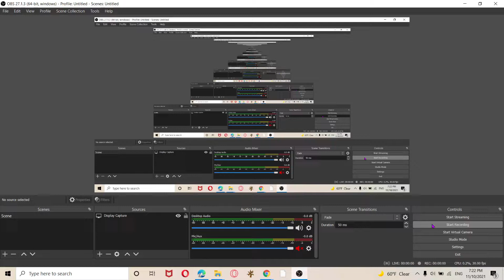Friday Night Funkin Neo 3.0 suicide mouse Mod (Old)